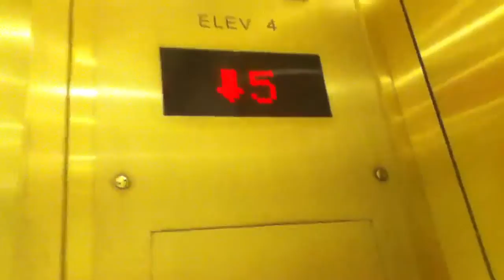CONFUSED Montgomery Traction Elevators At Nordstrom Rack In Philadelphia PA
These are the very nice but CONFUSED Montgomery traction elevators at Nordstrom Rack in Philadelphia PA.